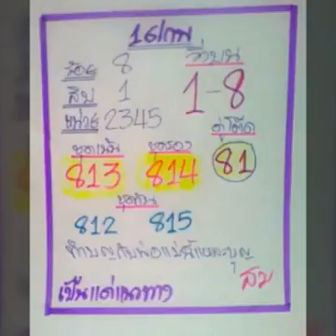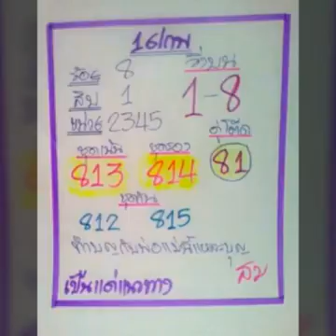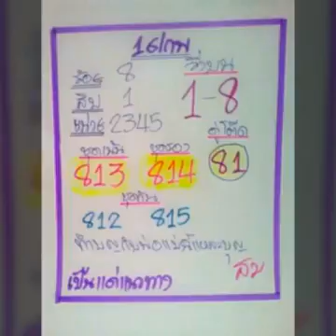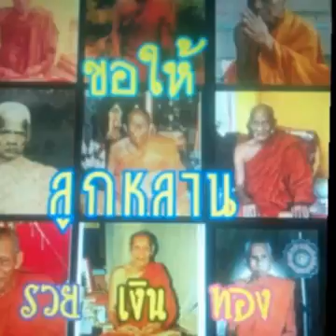หวยเด็ด สูตรสามตัวบน อ สม งวด 16 2 60 งวดนี้รวยยย